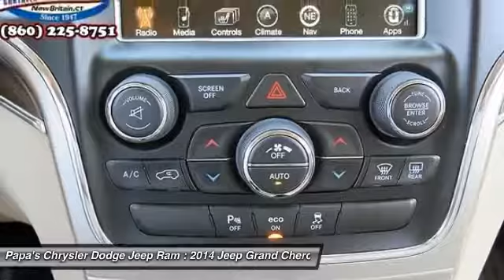2014 Jeep Grand Cherokee New Britain CT U11625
2014 Jeep Grand Cherokee Limited - $31999

585 E. Main St

White 2014 Jeep Grand Cherokee, Navigation / GPS, Leather Seats, Backup Camera, Heated Seats, Bluetooth, Hands-Free, and Keyless Entry. 4WD, Air Conditioning, Alloy wheels, Front dual zone A/C, Memory seat, Power driver seat, Power windows, Radio: Uconnect 5.0 AM/FM/BT, SIRIUSXM Satellite Radio, and Steering wheel mounted audio controls. brbrYour quest for a gently used SUV is over. This charming 2014 Jeep Grand Cherokee has only had one previous owner, with a great track record and a long life ahead of it. Motor Trend credits Grand Cherokee with massive capability. This outstanding, low-mileage Grand Cherokee, with grippy 4WD, will handle anything mother nature decides to throw at you during one of her bad days at work. Papa's is CT's #1 reviewed dealer with almost 1600 online reviews. Come in and find out why at Papa's our people make the difference and our prices make the deals!